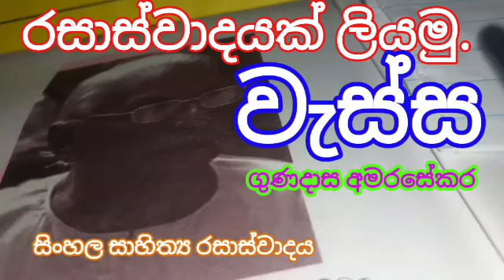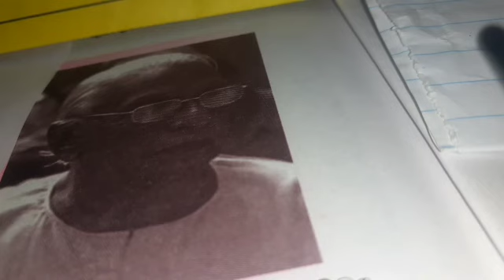sinhala sahithya rasaswadaya - වැස්ස - ගුණදාස අමරසේකර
sinhala sahithya rasaswadaya
wessa
රසාස්වාදයක් ලියන්නේ කොහොමද
වැස්ස
ගුණදාස අමරසේකර
සිංහල සාහිත්‍ය රසාස්වාදයක් ලියන අයුරු  මෙහි දී  පැහැදිලි කර ඇත.
10 -11 ශ්‍රේණි දෙවන කාණ්ඩ විෂය වන සිංහල සාහිත්‍ය රසාස්වාදයට අදාල;
කුස ජාතකය
නවනළු රසය
උතුරෙන්
ආගන්තුක සත්කාරය
ගංගාවේ සංගීතය ඇතුළු සියළු පාඩම් ද අප චැනලයේ ඇත.
උදය පද්‍ය පන්තියේ රසාස්වාදය ද ඇත.log වී බලන්න
rasaswadayak liyanne keseda